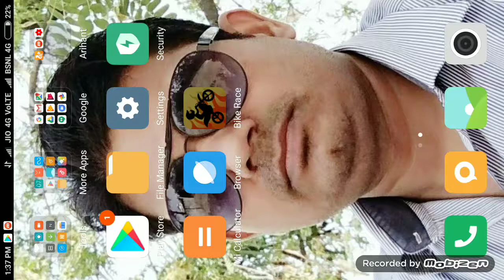Review of bike race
Link-: pub:Top Free Games.